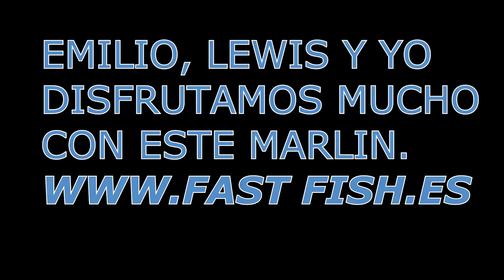425 Lbs BLUE MARLIN & LEWIS ROBB - FAST FISH Sport Fishing Tenerife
Captura y sueta de un precioso Marlin Azul de 200 kilos. Preciosas imagenes bajo el agua!
Under water recording!